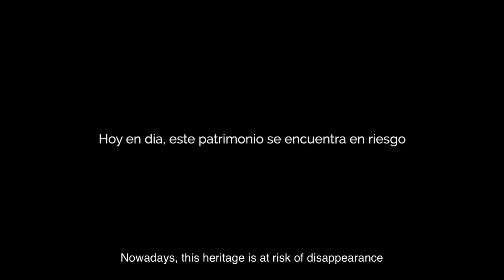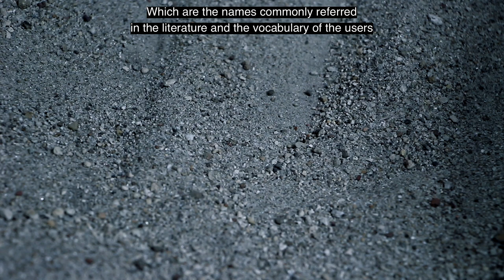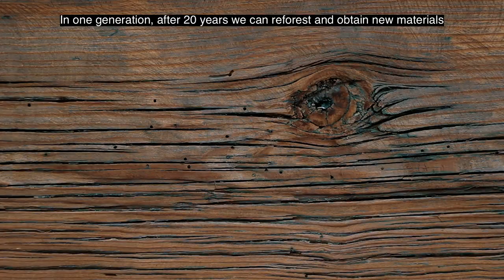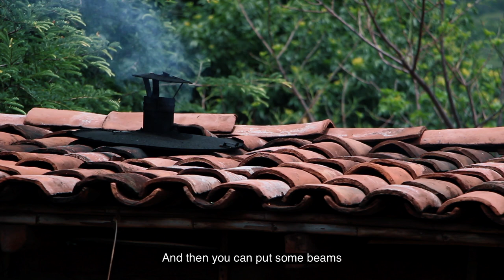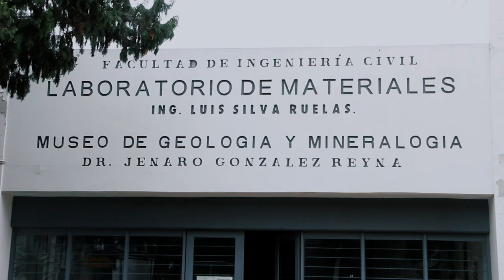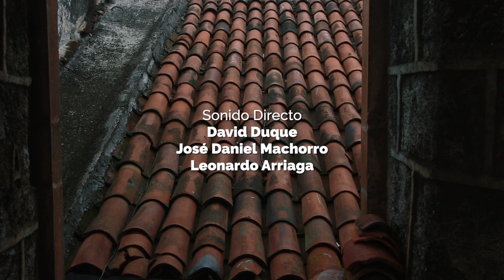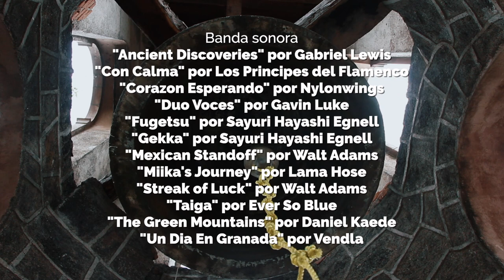Xirangua (English subtitles)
Xirangua is the purépecha word for roots, roots which we are leaving behind. This documentary explores the traditional architecture and construction of the State of Michoacan, in Mexico. Xirangua shows the reality of the loss of this vernacular heritage and portrays the importance of its conservation by means of interviews with all actors: local population, artisans and constructors, academics and experts.

Xirangua es el término purépecha para raíces, unas raíces que están cayendo en el olvido y a las que debemos retornar para no perder nuestra identidad. Este documental busca explorar los aspectos más significativos de la arquitectura y construcción tradicionales del estado de Michoacán, documentando la realidad de esta pérdida del patrimonio vernáculo y retratando la importancia de su conservación mediante entrevistas con distintos actores: población local, artesanos de la construcción, académicos y expertos.